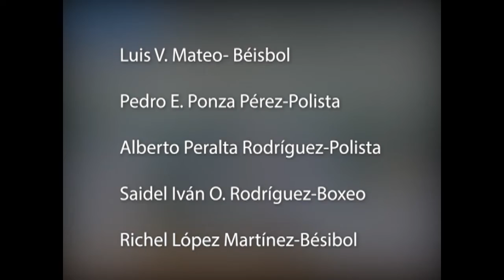Los mejores atletas de 2021 en Cienfuegos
Directivos del INDER y la prensa especializada en Cienfuegos dieron a conocer los mejores atletas y deportes de 2021.